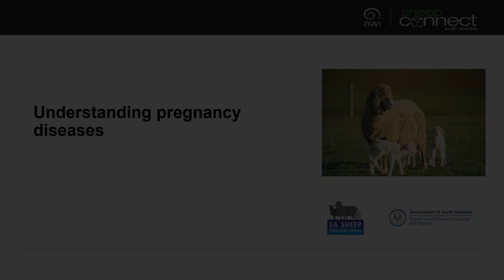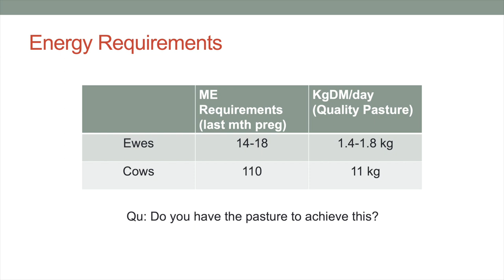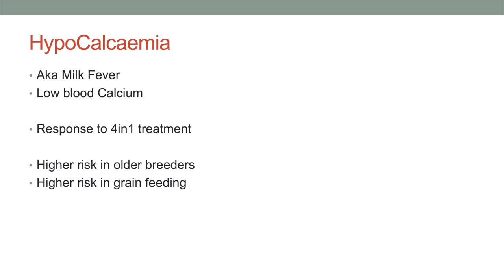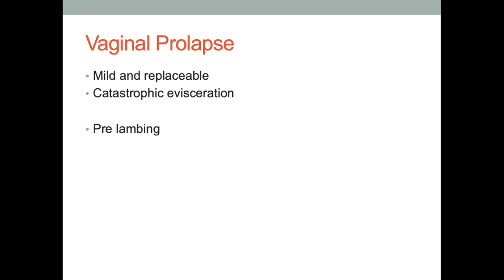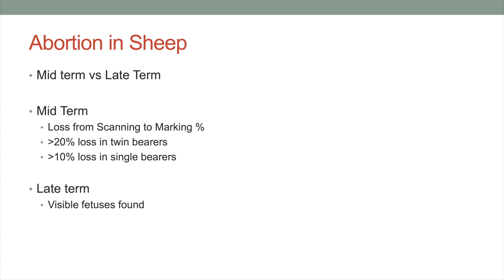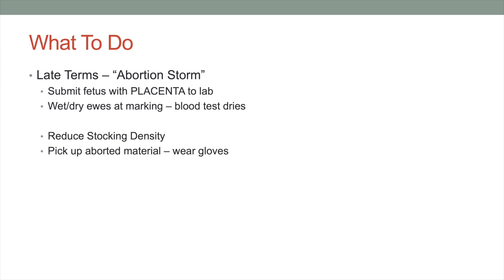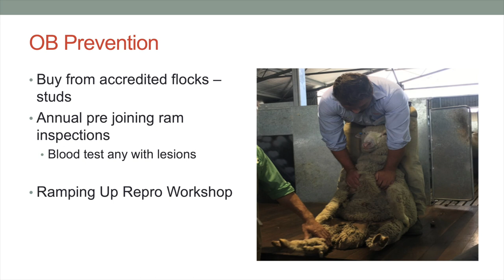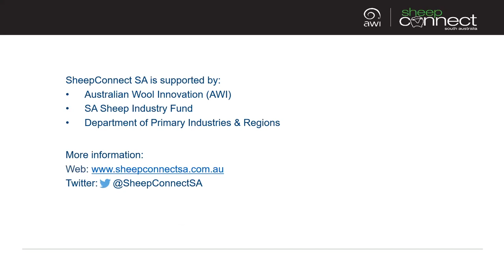Understanding Pregnancy Diseases in ewes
Dr Sean McGrath, Millicent Veterinary Clinic discusses pregnancy diseases in ewes - symptoms, causes and treatment including Pregnancy Toxaemia, HypoCalcaemia and Prolapse.